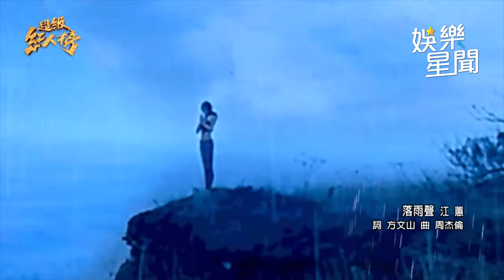劉品妍 力拼晉級寶座 詮釋經典歌曲「落雨聲」｜超級紅人榜｜三立娛樂星聞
★訂閱【女孩要幹嘛】甜寵浪漫戲劇看到飽